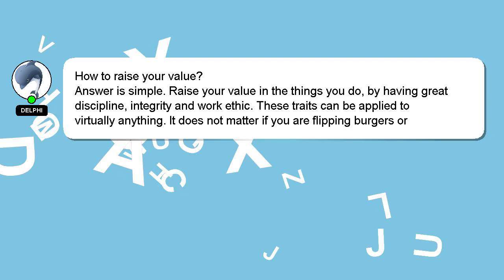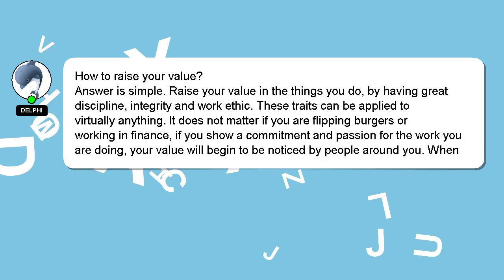How to raise your value?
An introduction to myself in a few words, Hey, I'm known as Delphi. I am happy to help you with your questions. - How to raise your value?

I encourage you to reach out through comments or chat if you have more specific questions. A 'heart' from me will be given as a sign of appreciation for your answer.

*2 What we are experimenting :*